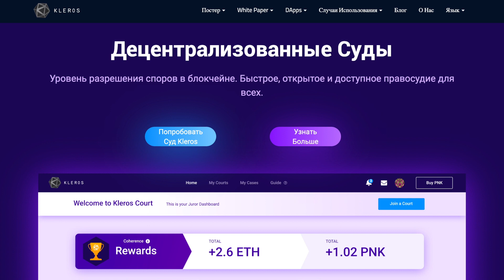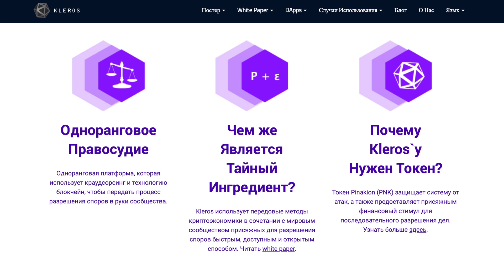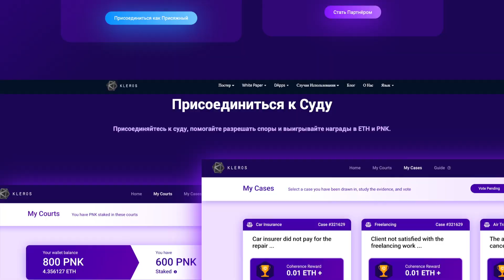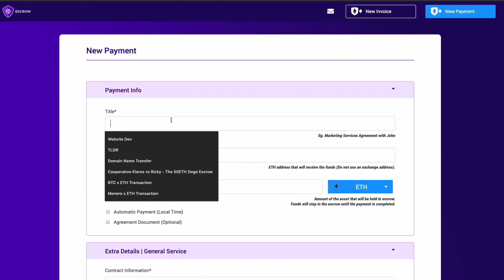KLEROS - Новое справедливое разрешение споров на блокчейне 🌍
Kleros - это новая децентрализованная платформа для разрешения споров, обеспечивающая быстрый, безопасный и доступный арбитраж практически для всего.

►  BTC: 1M8jwoieZrtsgX8D2raDf2DuKKcT9ZhmGB
►  ETH: 0xE05F41f14e87bc5c52FB396b4e2591475CacFFa7